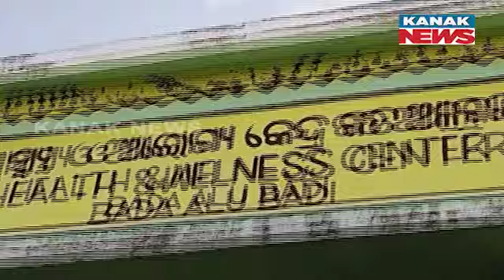Healthcare Crisis: Patients Forced To Travel 26 KM As Local Hospital Locked In Rayagada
In a shocking display of healthcare neglect, Wellness Center in Rayagada District remains locked, leaving patients with no choice but to travel over 26 kilometers for medical treatment. Despite the lack of functioning medical services, annual renovations continue at the center, raising serious questions about healthcare management. Why are patients deprived of basic healthcare while the facility undergoes cosmetic repairs? Watch the full story to explore the struggle of the people in this region and the pressing need for healthcare